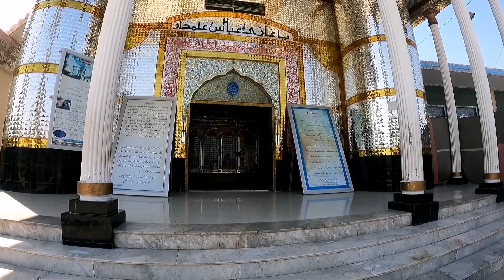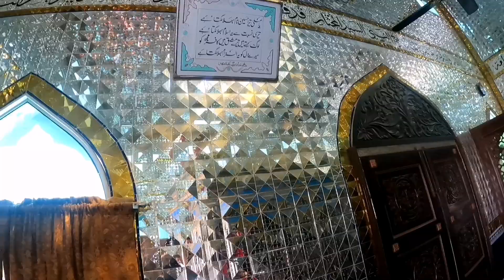Roza shabi abbas as balksar chakwal pakistan روضہ شبیہ شہنشاہ وفا غازی عباس علمدار بالکسر چکوال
Its a shabai roza abbas as near chakwal city.